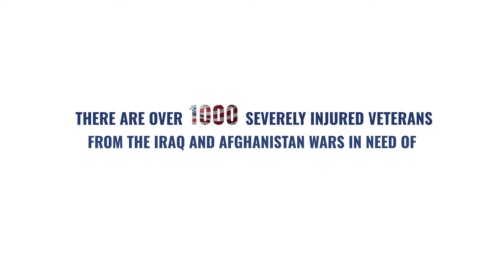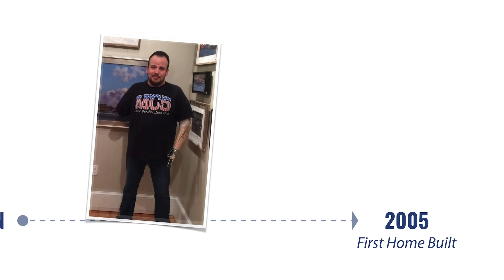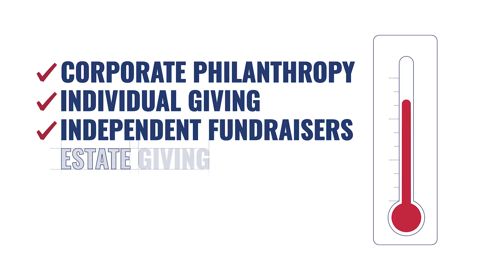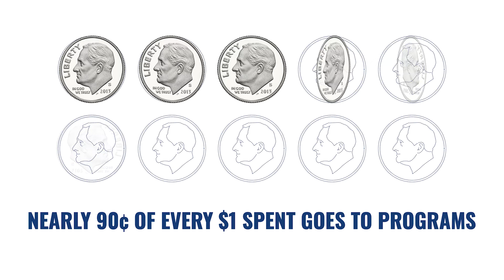2021 About Us Video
Homes for Our Troops (HFOT) is a privately funded 501(c) (3) nonprofit organization building specially adapted, mortgage-free homes nationwide for the most severely injured Veterans from Iraq and Afghanistan. Most of these Veterans have sustained injuries including multiple limb amputations, partial or full paralysis, and/or severe traumatic brain injury (TBI). These homes restore some of the freedom and independence our Veterans sacrificed while defending our country, and enable them to focus on their family, recovery, and rebuilding their lives. Since its inception in 2004, nearly 90 cents of every dollar donated to Homes for Our Troops has gone directly to our program services for Veterans. HFOT builds these homes where the Veteran chooses to live, and continues its relationship with the Veterans after home delivery to assist them with rebuilding their lives.